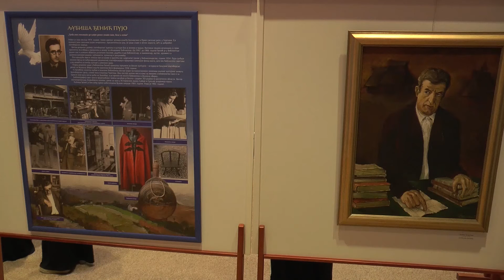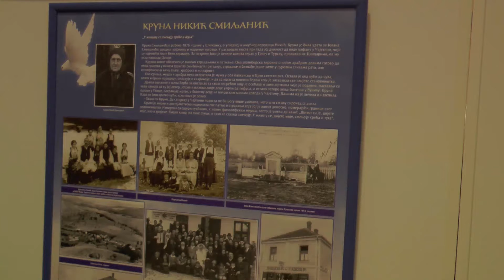TV 5 - Biblioteka u Čajetini obeležila 118 godina postojanja